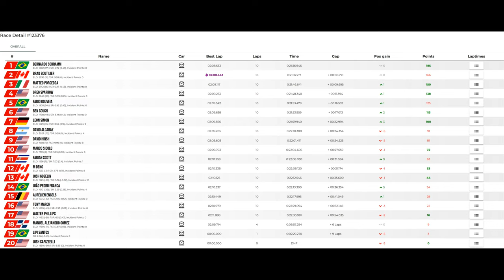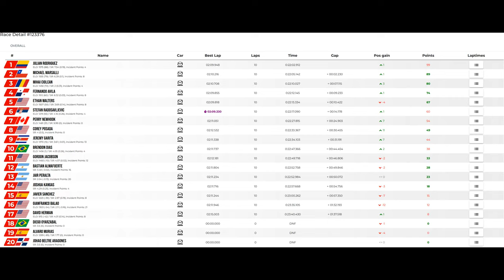JG1 RACING on LFM - Mazda MX5 Cup - Mugello (1999) - ITA - Split 1 and Split 2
Tuesday, April 23, 2024 8:20:00 PM GMT-05:00

00:00 Pre Race Split 1
02:15 Time to Bring the Action Split 1
24:55 Post Race Split 1
25:27 Pre Race Split 2
27:25 Time to Bring the Action Split 2
51:13 Post Race Split 2